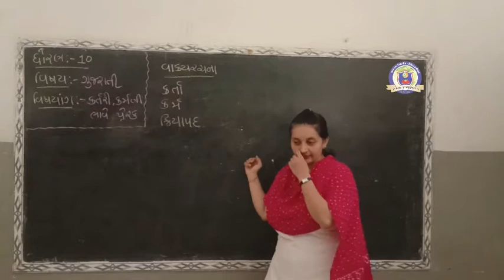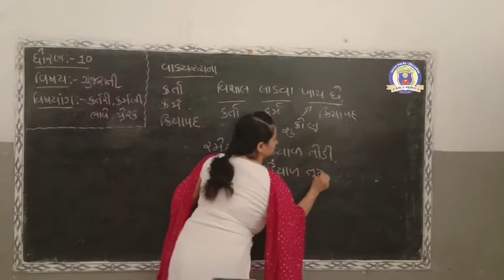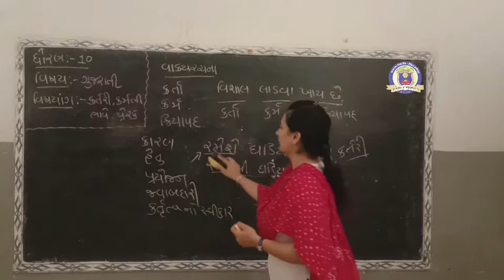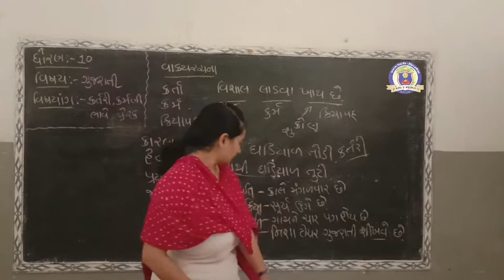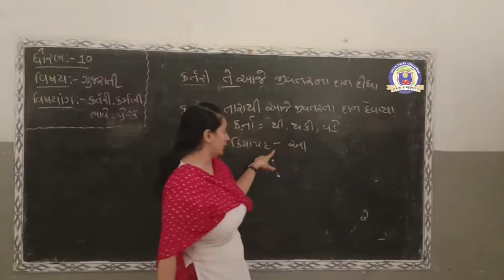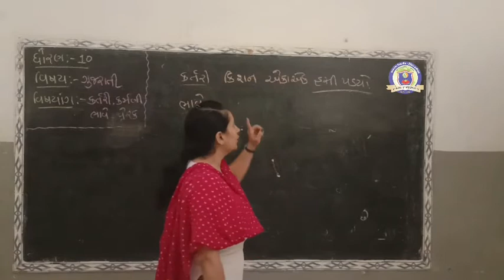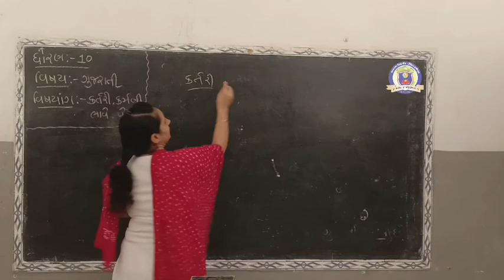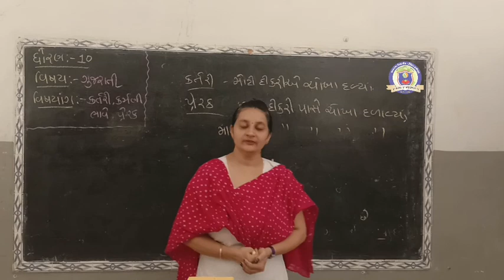ધોરણ 10 ગુજરાતી વ્યાકરણ